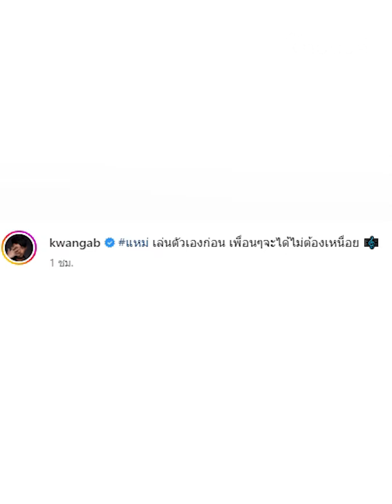เปิดวาร์ป "เพลง ภตภร" แฟนใหม่ "กวาง ABnormal" เป็นถึงลูกสาวนักแสดงรุ่นใหญ่! | รู้กันบันเทิง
รู้กันบันเทิง : เรียกได้ว่าทำเอาฮือฮาเมื่อทางด้านนักร้องคนดังอย่าง กวาง ABnormal ได้ออกมาโพสต์รูปภาพกับนักแสดงสาวช่องดังอยาง เพลง ภตภร ซึ่งก็ไม่รู้ว่าจะเป็นการเปิดตัวหรือไม่แต่อย่างใด และหลายคนอาจจะไม่ทราบว่าแท้จริงแล้วทางด้าน เพลง ภตภร เป็นดีกรีนักแสดงรุ่นใหญ่ด้วย